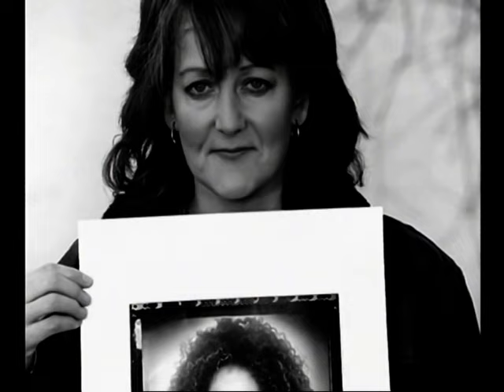Spice Girls On Rage